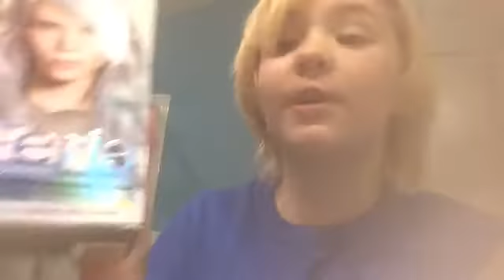HAIR DYE GONE WRONG | My Hair Is BLUE!!!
Okay so when I tried to touch up my dyed hair, something weant wrong and it turned blue!!!??!